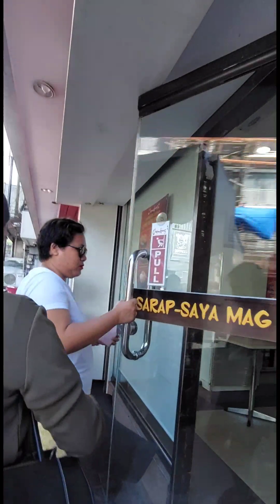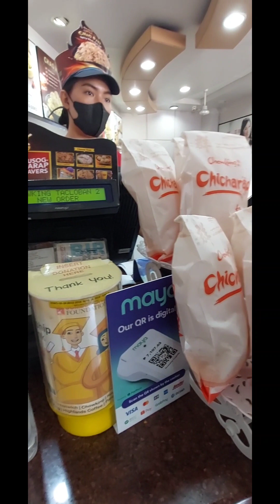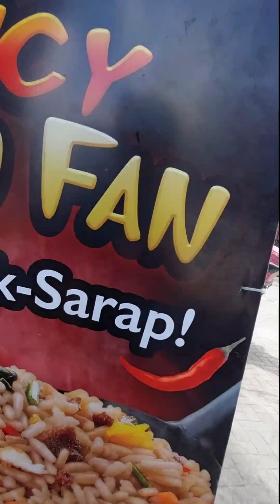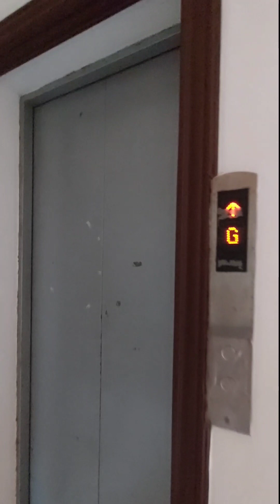Spending time at Tacloban City